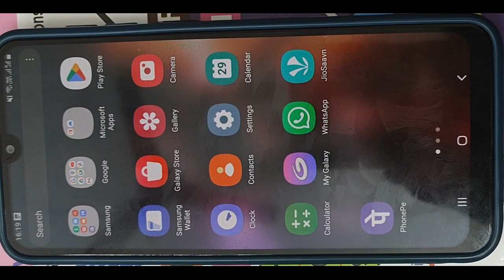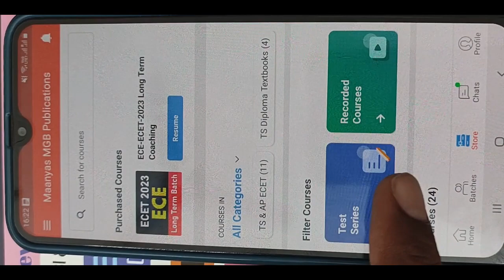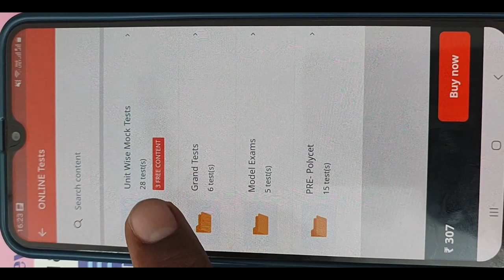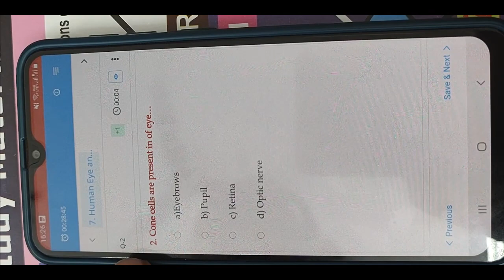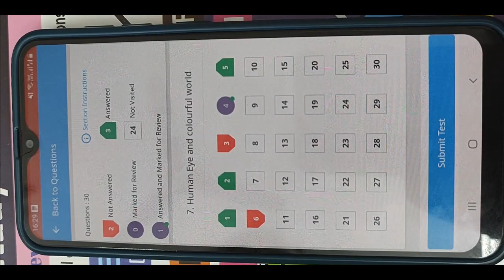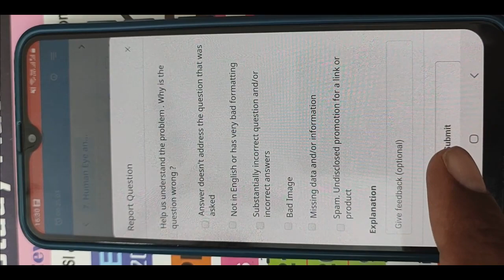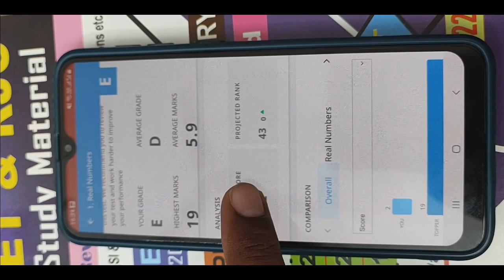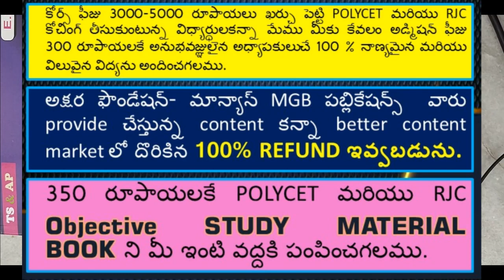How to Write ONLINE Exams in Mobile or Computer POLYCET ECET EAMCET NEET etc